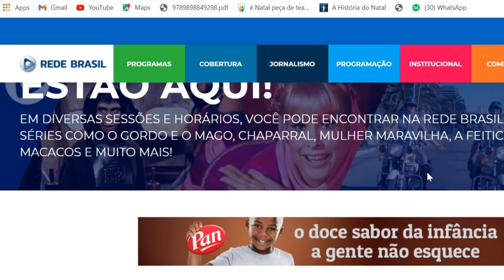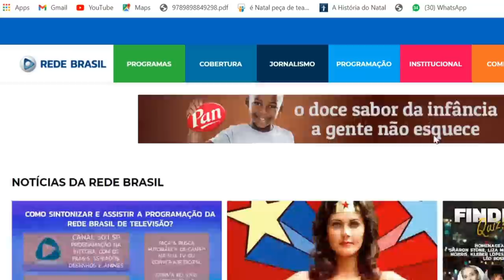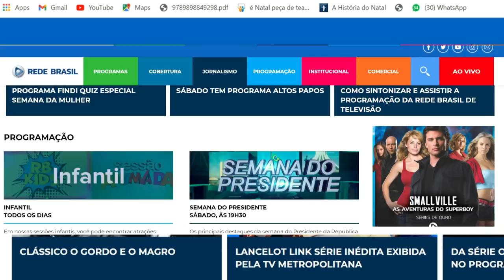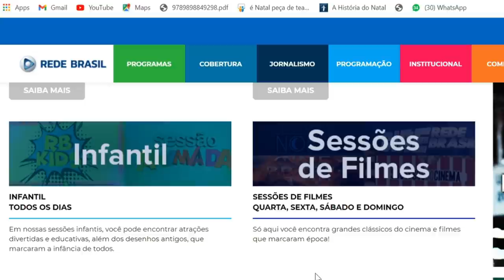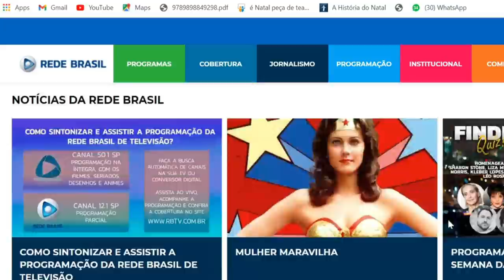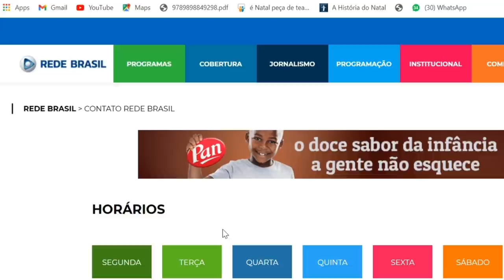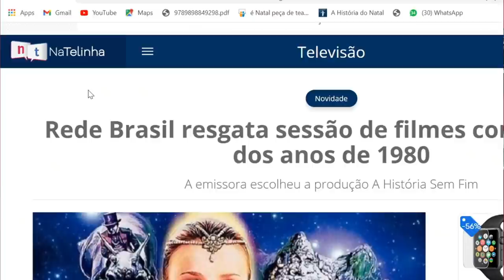REDE BRASIL TV ABERTA - NOVA PROGRAMAÇÃO NERD E AUDIÊNCIA SOBE, INOVANDO COMO A LOADING TV FEZ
ASSIM COMO A LOADING TV, A REDE BRASIL DE TELEVISÃO, ESTÁ INOVANDO e ousando COM SUA PROGRAMAÇÃO TRAZENDO CLASSICOS DA CULTURA POP e Deixando o publico nostálgico. Más será que vai resistir ???

APRENDA A DESENHAR MESMO SEM DOM.
 Curso Maravilhoso e preço ótimo !!!

😆ME SIGA NAS REDES E SAIBA ANTECIPADAMENTE DE MAIS ASSUNTOS

ENVIE ALGO  OU ESCREVA PRA MIM
caixa postal:
CEP 72130630
BRASILIA DF
TAGUATINGA
QNH 13 CASA 3